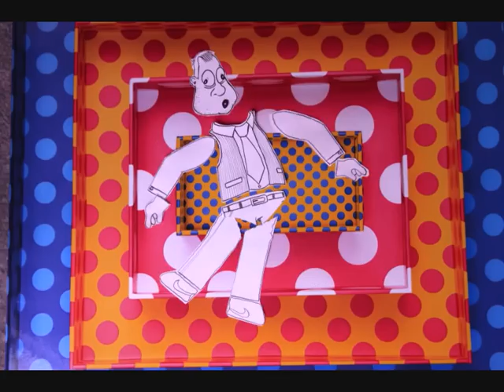Under Mi Sensi-Barrington Levy-Dr.Umba DNB RMX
Dr.Umba remixes this classic